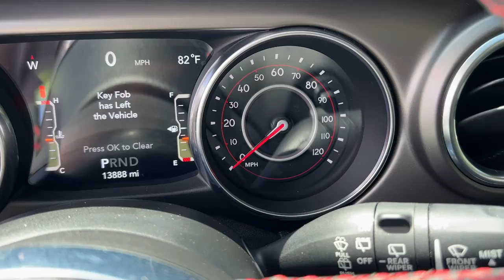2018 Jeep Wrangler Tamarac, Coral Springs, Coconut Creek, Parkland, Plantation P15098A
Mojito! Clearcoat Used 2018 Jeep Wrangler available in Tamarac Florida at Sawgrass Infiniti Servicing the Tamarac, Coral Springs, Coconut Creek, Parkland, Plantation FL areas.
2018 Jeep Wrangler Unlimited Rubicon - Stock#: P15098A - VIN#: 1C4HJXFG4JW287886

Sawgrass Infiniti
5801 Madison Ave

Mojito! Clearcoat 2018 Jeep Wrangler Unlimited Rubicon 4WD 8-Speed Automatic 3.6L V6 24V VVTbrbr**Here at Sawgrass INFINITI you'll receive the expertise of our Factory Certified Sales Consultants and staff. Purchase your next vehicle from the comfort of your home and have it delivered to you FREE of charge! Your health and safety are our priority. Shop with confidence with our 3-day exchange policy and complimentary vehicle sanitization with each new or used vehicle.** Recent Arrival! Odometer is 19650 miles below market average!brbrAwards:br  * 2018 KBB.com 10 Most Awarded Brands